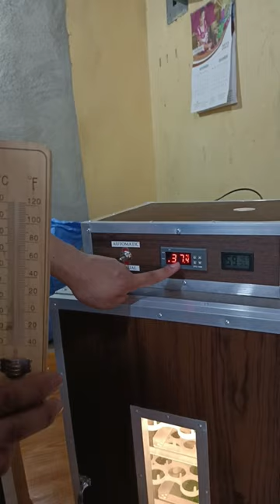PAG OPERATE NG AUTOMATIC SWINGTYPE | VIDEO REQUESTED BY BOSS LIBERT OF CALUBIAN LEYTE.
para Kay boss libert ng calubian leyte na nag order nitong auto swingtype incubator. heto na Po video nyo bossing.